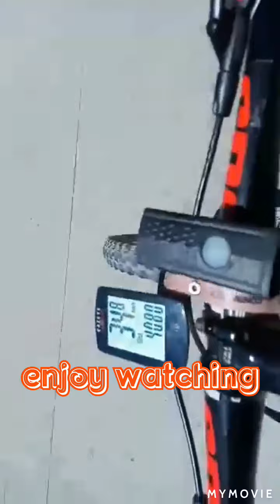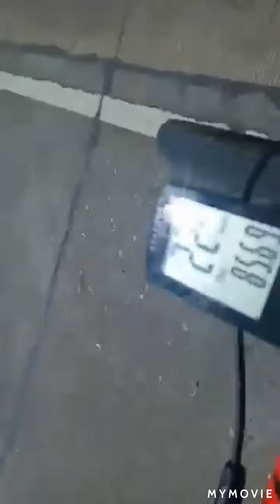CYCLING WITH FRIENDS/TIKTOK VIRAL MUSIC BACKGROUND